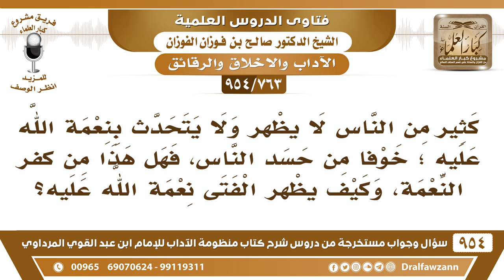[763 -954] ما التوجيه فيمن لا يتحدث بنعمة الله عليه؛ خوفا من حسد الناس؟ - الشيخ صالح الفوزان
-[763 /954] السؤال: كثير من الناس لا يظهر ولا يتحدث بنعمة الله عليه؛ خوفا من حسد الناس، فهل هذا من كفر النعمة، وكيف يظهر الفتى نعمة الله عليه؟
الجواب: الإنسان مأمور بشكر الله تعالى، لا يترك شكر الله من أجل خوف الناس، ما يترك الطاعة خوفًا من النَّاس، هذا منهي عَنْه، فالإنسان يشكر الله ويحمدُ الله ويُثني عليه، هذا واجبٌ علَيْه ما يتركه من أجل الناس أو الخوف من الناس، فهذا من الشيطان هذه وسوسة من الشيطان، بل بلغ الأمر ببعضهم إلى أنه يقول: ما راح أُصلي بالمسجد خوفًا من الرياء، بعضهم يقول: ما أنا بطالب العلم، أخاف أني ما أعمل به ويصير حجةً علي، وإذا ما تعلمت تبي تتخلى ما أنت بمسؤول، هذا أشد، وبعضُهم ما يقوم يُصلي بالليل يقول: أخاف من الرِّيَاء، هذا من الشيطان، هذا التخذيل من الشيطان، فالمسلم يعمل الخير ويعملُ الطاعة، ويتعوَّذ من الشيطان.
للاشتراك في قناة الشيخ صالح الفوزان
سؤال وجواب من شرح منظومة الآداب ( 945 ) مقطع

للاستفسار والإقتراحات والدعم
رئيس الفريق
لمشروع كبار العلماء